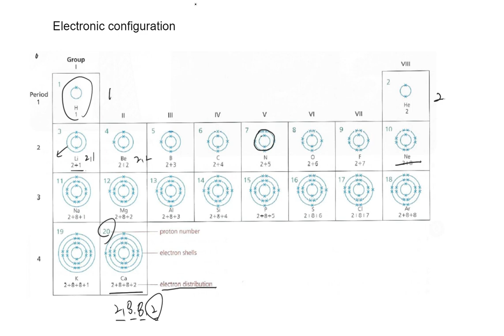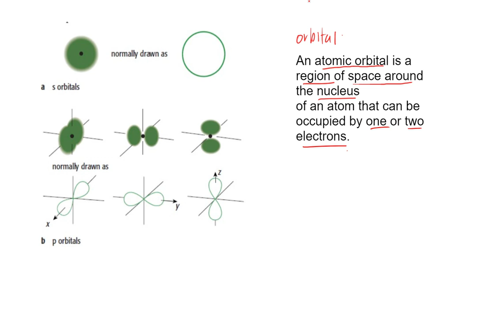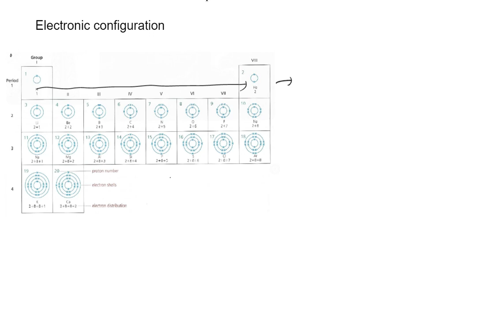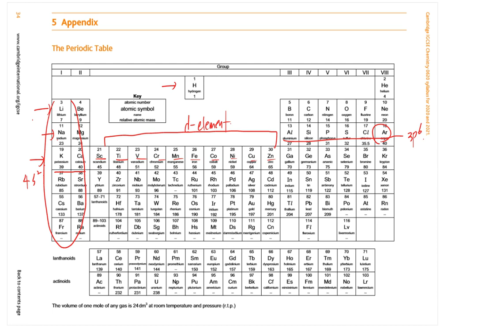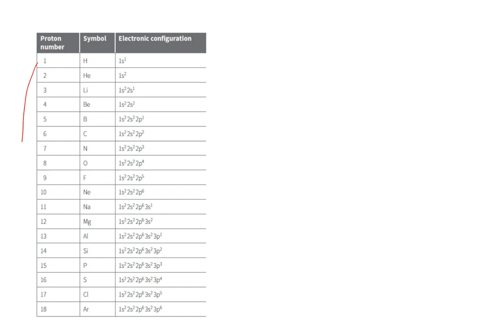A lv Electronic configuration